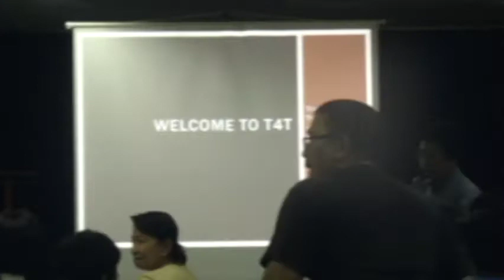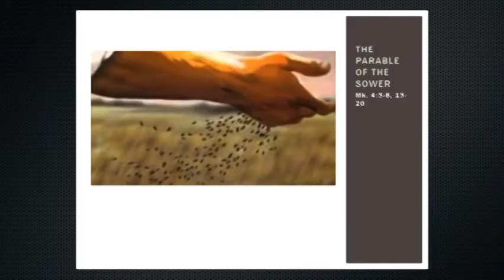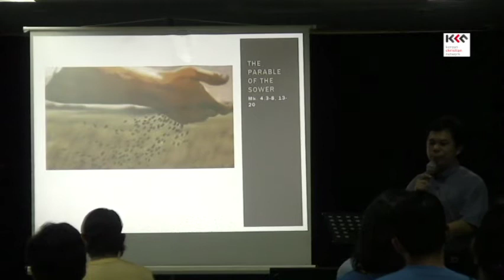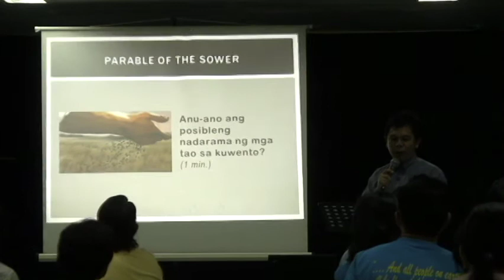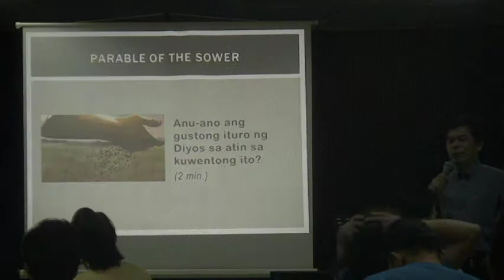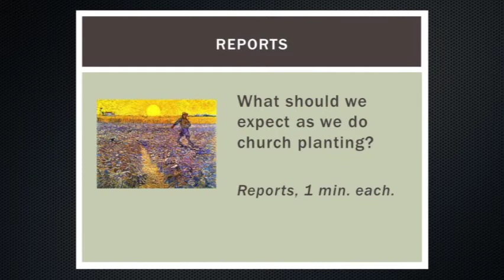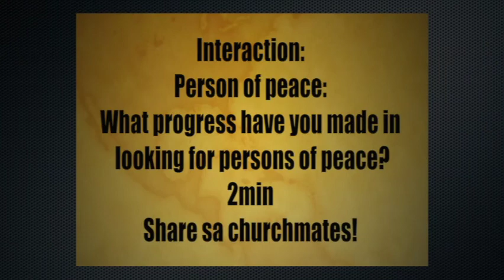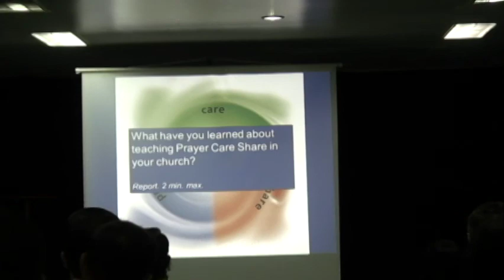T4T 04 1 1 Parable of the Sower